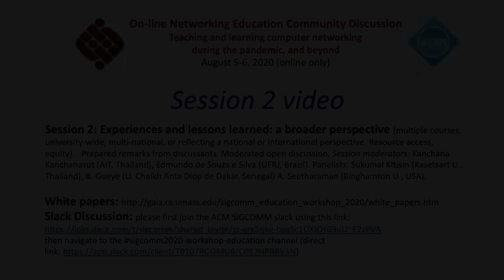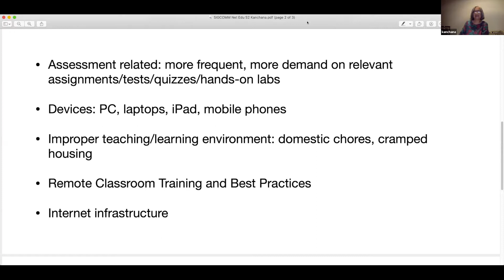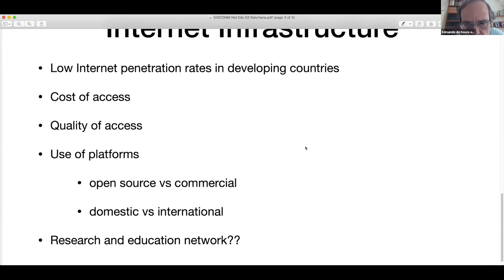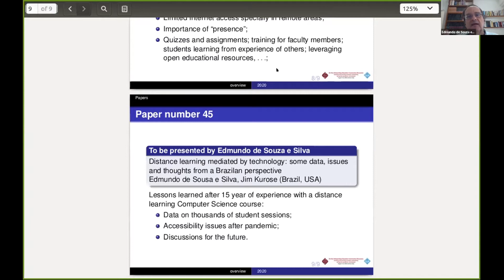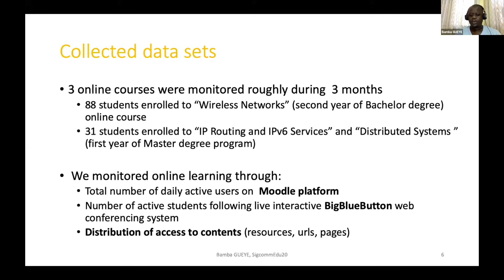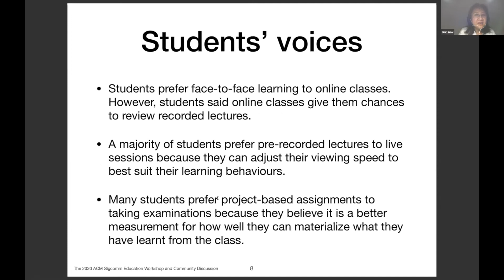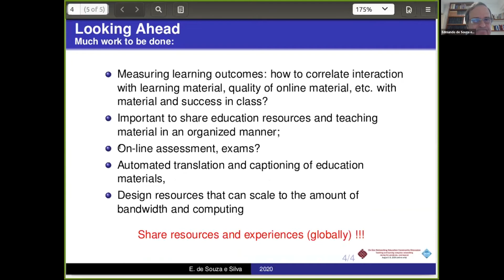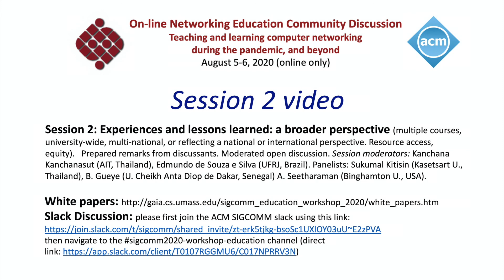Session 2. ACM SIGCOMM 2020 Networking Education Workshop and Community Discussion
Session 2: Experiences and lessons learned: a broader perspective (multiple courses, university-wide, multi-national, or reflecting a national or international perspective. Resource access, equity).   Prepared remarks from discussants. Moderated open discussion. The white papers relevant to this session are here.
Session moderators: Kanchana Kanchanasut (AIT, Thailand), Edmundo de Souza e Silva (UFRJ, Brazil).
panelists: Sukumal Kitisin (Kasetsart University, Thailand), B. Gueye (Université Cheikh Anta Diop de Dakar, Senegal) A. Seetharaman (Binghamton U., USA).

About this workshop: The Covid-19 pandemic resulted in a massive, unanticipated, rapid, and near universal switch from face-to-face to completely online teaching and learning at colleges and universities around the world. With little-to-no time for preparation, amazing effort and creativity was needed simply to finish up ongoing courses. There's been a tremendous amount of innovation, improvisation, and learning-by-doing around the world. As we contemplate the Fall of 2020 and beyond, there may be domain-specific resources, knowledge, lessons-learned, and experience that, when shared, could be valuable and of interest to many in the networking education community. An informal, on-line-only, networking education community discussion will be convened over two half days August 5-6, with sponsorship from ACM SIGCOMM, to identify challenges, discuss solutions, and share knowledge and experience.

Informal white papers ranging from one to ten pages in length are most welcome, addressing these and other relevant questions, and will only be lightly reviewed for appropriateness to the workshop's themes. Papers might report on experience and personal lessons learned, on resources developed, or simply put forward an opinion or an idea.